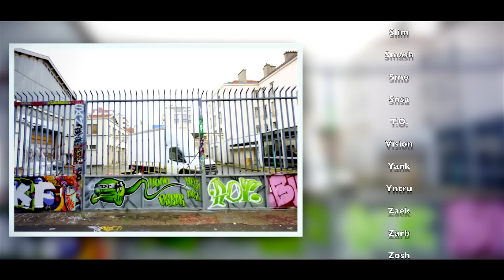Bouffée d'Art à l'Hôpital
La vidéo :
Eric D - MEME PAS MAL PROD / EFFISCIENZ

Le samedi 7 janvier 2012, 39 artistes, 2 DJs et 2 MCs se sont retrouvés Rue des Pyrénées, Paris 20e, pour recouvrir sous le thème de la jungle et sur une bande son Hip-Hop, le mur du dépôt de bus désaffecté avant qu'il soit détruit.

Cet évènement a pour but de soutenir la lutte contre le cancer en captant l'énergie des différents intervenants par des photos pour la transposer ensuite dans les services de cancérologie des hôpitaux... une Bouffée d'Art à l'Hôpital!!!

Les DJs :
DJ Djaz - EFFISCIENZ & DJ S'Kiv

Les MCs :
Dino & Gueule d'Ange

Les breakeurs :
AES, B-Boy Noos, B-Boy Steph, Daktaris & Datz

La logistique :
La famille Pierre & la famille Loko

La photo :
Alexandre Dizeux

L' organisation :
Jean-François Pierre - BLEU PANTHERE
Loscar - EFFISCIENZ

BLEU PANTHERE - EFFISCIENZ